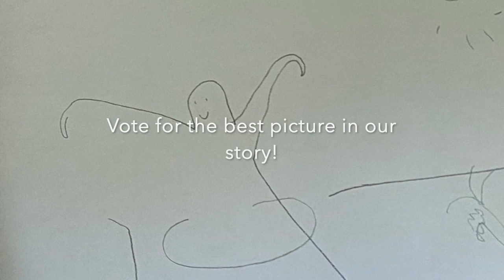Funday #7: Blindfolded Drawing Challenge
Students voted on Instagram for their favorite picture. Go watch our "Blinded Drawing Challenge Finale" to see who won!